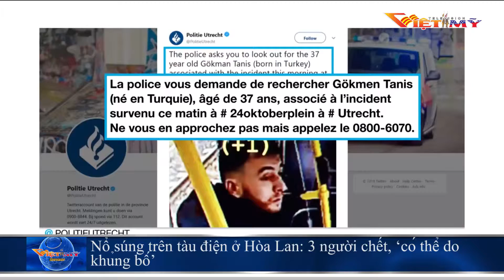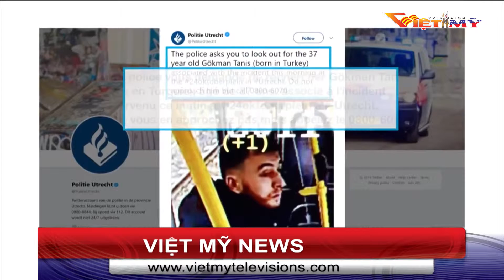VIỆT MỸ TV TIN TRONG NGÀY 3 21 19 P1